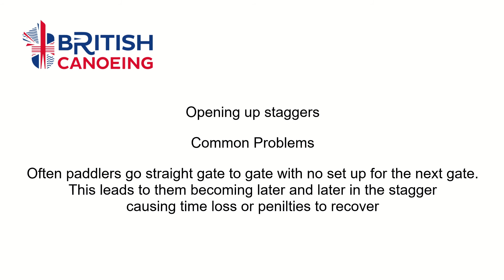Opening up Staggers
Staggers are a vital part of Canoe Slalom. Beginners often don't “open up” staggers, meaning they are late in the next sequence of gates, often leading to a time loss or penalties to recover. This video gives a fun way to reinforce this opening up.